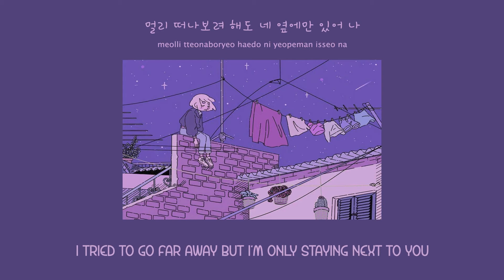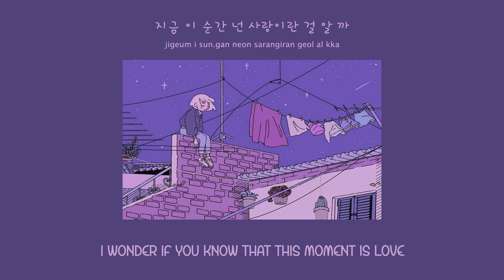SLAY, AVIN (아빈) : Love, This (Nevertheless / 알고있지만 OST Part 9)Lyrics Video [Han/Rom/Eng]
(워너뮤직코리아 : Warner Music Korea)

• Artist: SLAY, AVIN (아빈)
• Song: Love, This
• OST: Nevertheless (알고있지만)
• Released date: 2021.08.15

Lyrics by SLAY, AVIN (아빈)
Arranged by SLAY, AVIN (아빈), Chase

(All rights to the owner of this illustration/photo)